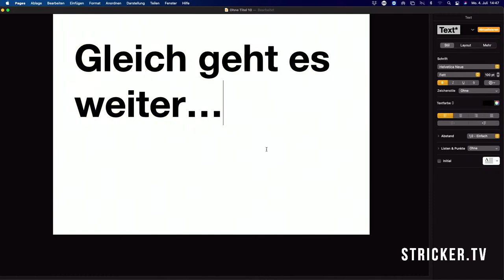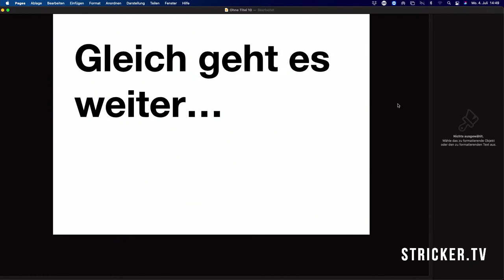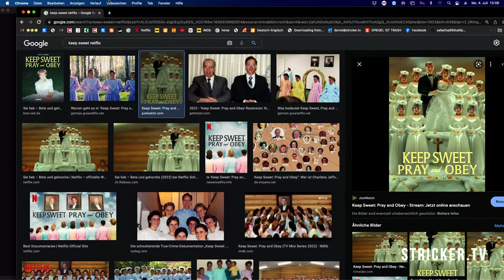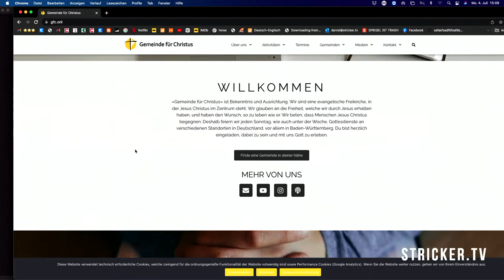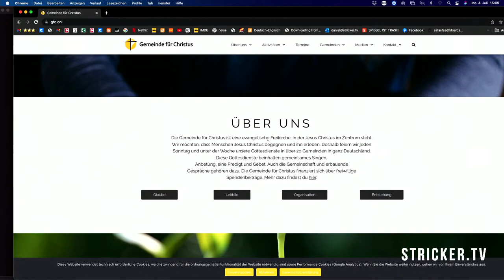Markus Lörtscher im Gespräch